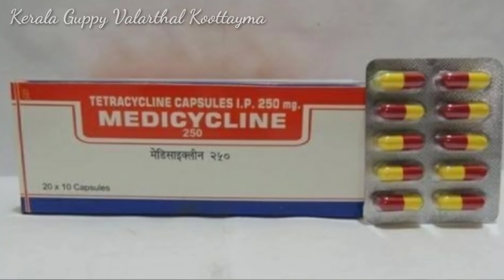ഗപ്പികൾ വാല് മുറിഞ്ഞു ചാകുന്നുണ്ടോ | എങ്കിൽ ഇനി മുതൽ ചാകില്ല | GUPPY FISH FINROT DISEASE